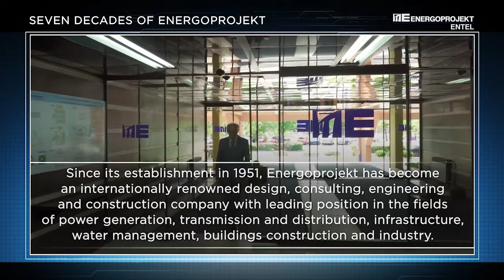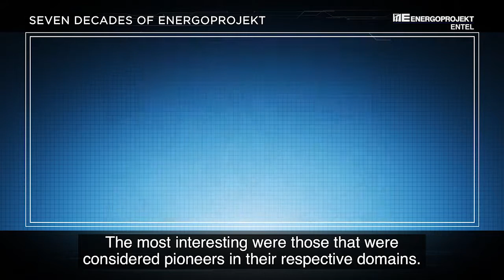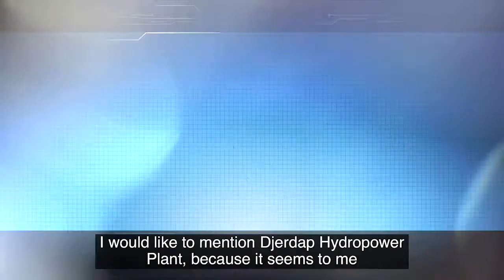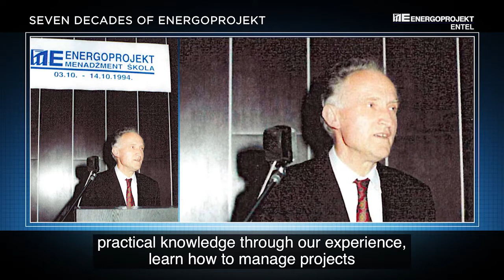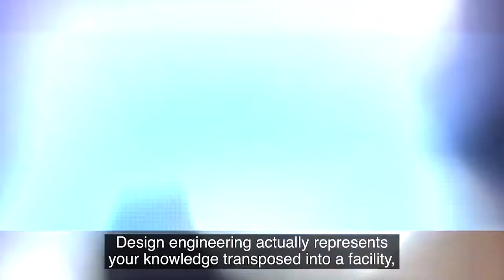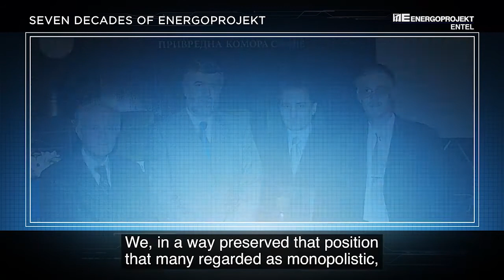August 2021 - 70 years of Energoprojekt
On July 11th, Energoprojekt has celebrated its 70th anniversary. We have talked to our distinguished colleague Dr Miodrag Mesarovic, who shared with us moments from his impressive, six decades long career in Energoprojekt.